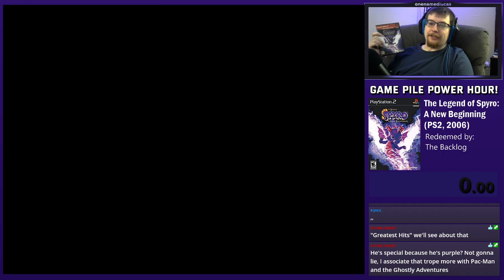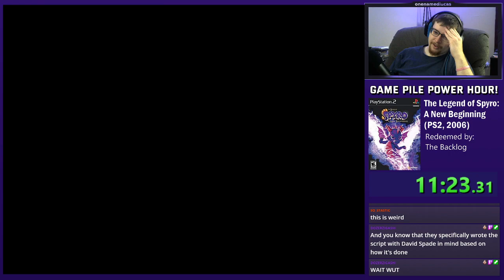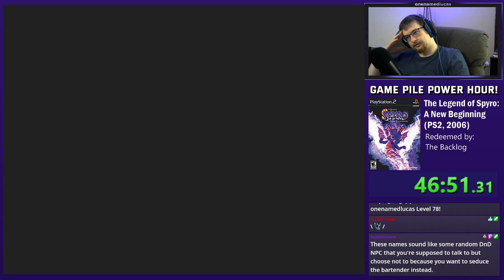The Legend of Spyro: A New Beginning | Game Pile Power Hour #19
Welcome to the Game Pile Power Hour! My backlog is big, so I should try some of those games, right? My twitch viewers picked out a game and I'll play for 1 hour and give my quick thoughts on it at the end!